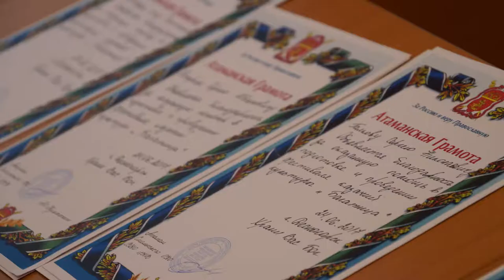Десна-ТВ: Десногорские казаки вручили награды спонсорам «Казарлы»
24 июня в Десногорске прошёл Чемпионат центрального федерального округа по рубке шашкой «Казарла – 2017». В нём приняли участие казаки из 13 регионов  ЦФО. Десногорское казачество вручило награды всем, кто помогал им в организации и проведении главного соревнования.